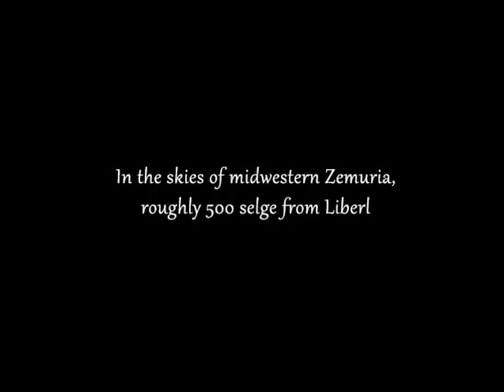Prologue The Gralsritter : Gilbert Battle | The Legend of Heroes: Trails in the Sky the 3rd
Title: The Legend of Heroes: Trails in the Sky the 3rd
Genre: RPG